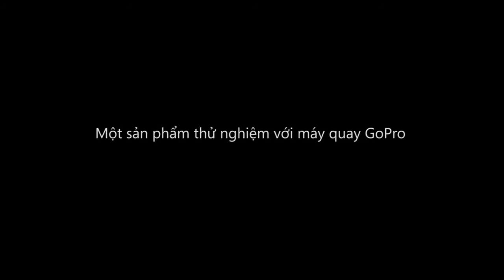[GoPro] Dở hơi phơi nắng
Một đoạn clip vui với thiết bị ghi hình mới "Gopro" của cặp đôi CMP